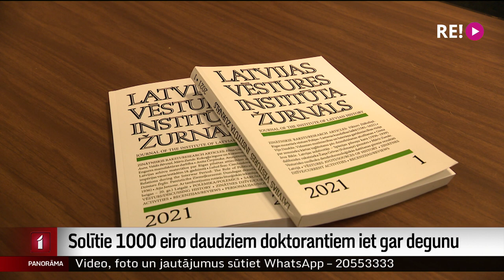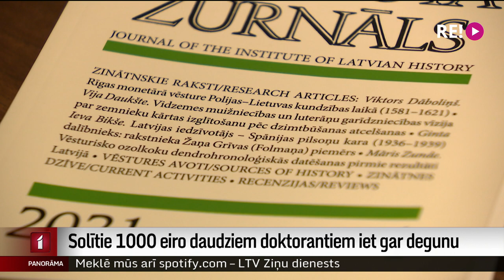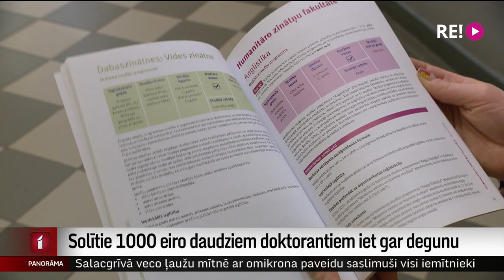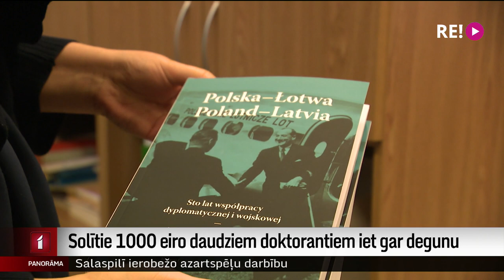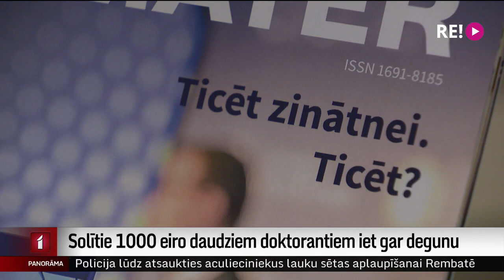Solītie 1000 eiro daudziem doktorantiem iet gar degunu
Ideja laba, bet prasības tik stingras, ka vairums tās nemaz nevar izpildīt. Tā par Izglītības un zinātnes ministrijas ieceri maksāt 1000 eiro lielu ikmēneša atlīdzību doktorantūras studentiem saka topošie zinātnieki. Pāreju uz jauno doktorantūras modeli ministrija pieteica kā vienu no valsts prioritātēm jauno zinātnieku sagatavošanā.